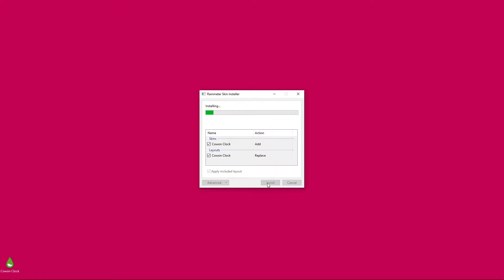Cowon Clock Rainmeter Digital Clock and Date Skin | Rainmeterbase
Cowon Clock Rainmeter Digital Clock and Date Skin